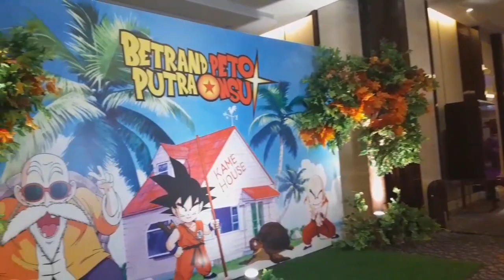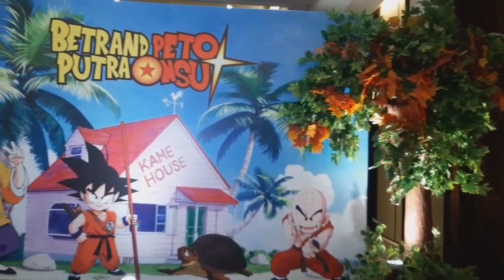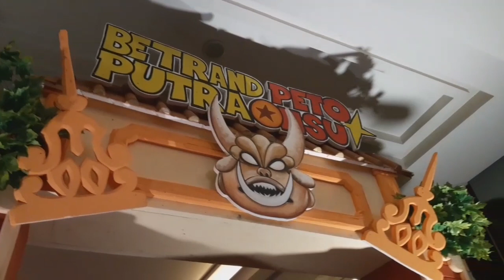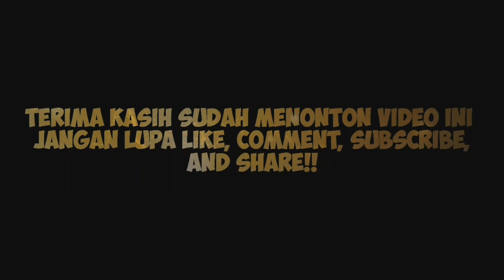BEGINI SUASANA PERAYAAN ULANG TAHUN BETRAND PETO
Dan,
Jangan lupa berbuat baik!